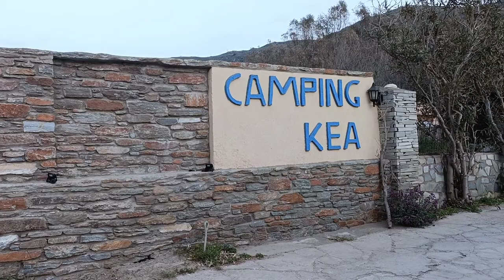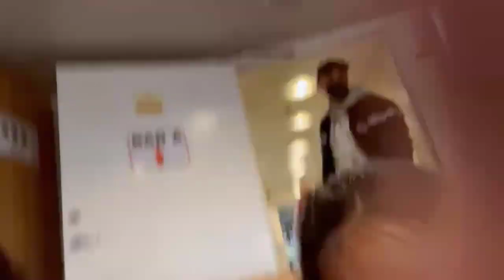Kea camping VLOG | two days one night